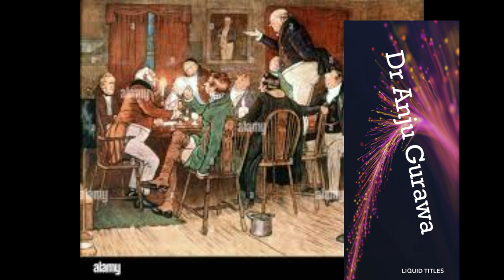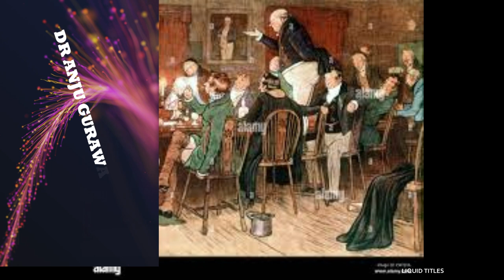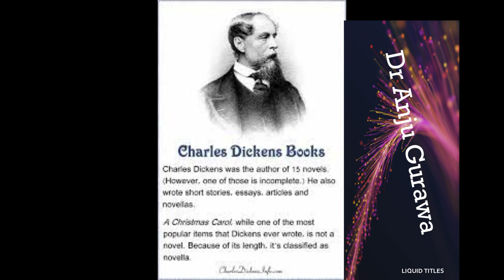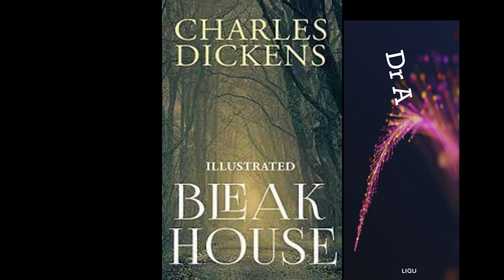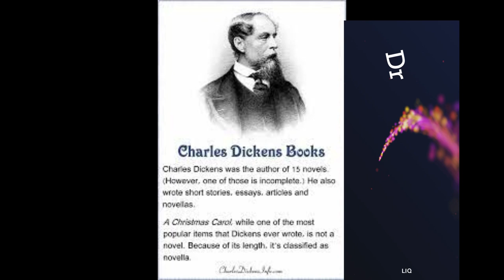Charles Dickens Bleak House